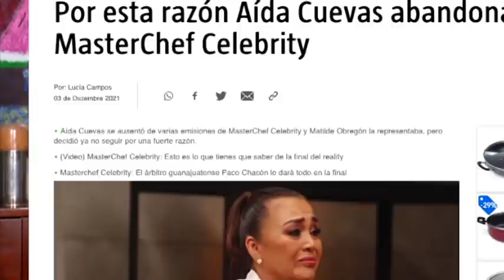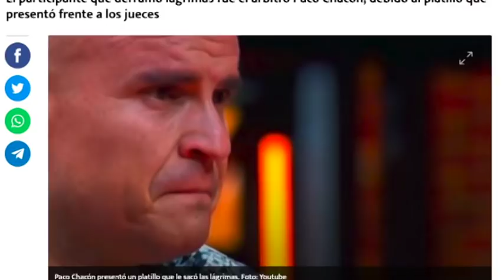Paco Chacón nos cuenta sus mejores anécdotas en el futbol | Entrevista con Matilde Obregon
Mi queridísimo Paco Chacón, nos cuenta sus mejores anécdotas y experiencias como arbitro de futbol mexicano y como participante de Masterchef Celebrity...